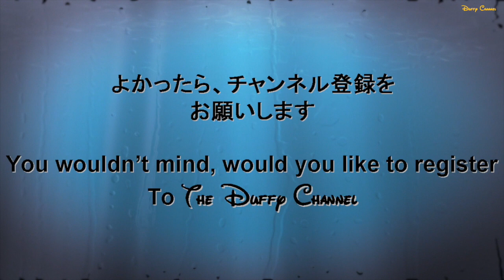ºoº[ 3分 で 完全攻略 02 ] ディズニーランド エレクトリカルパレード ドリームライツ パレード 2014 Disneyland Electrical Parade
ディズニーランドのナイトパレード、エレクトリカルパレードを3分間で一気に見れるように早送りで編集しました。
見どころはちゃんと通常再生になってます！

光と音楽に包まれてディズニーのスターたちが輝く、夢いっぱいのナイトパレード！映画『アラジン』や『トイ・ストーリー』シリーズのキャラクターなど4台のフロートが加わって、ますますファンタジックにパークの夜を彩ります。マジカルドリームライトがフロートの音楽に合わせてさまざまな色に輝きます。

This video is Electrical Parade ver,Xmas at Tokyo Disney Land.

Thanks for your comming.

I write a blog.